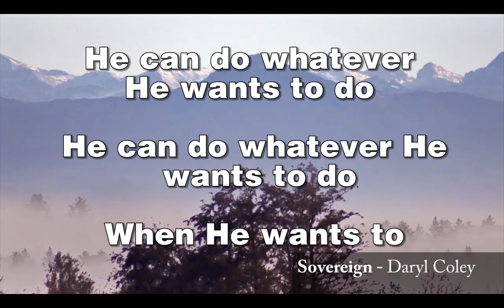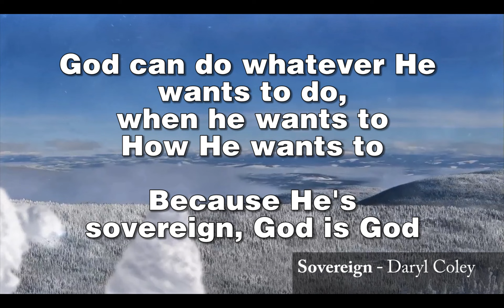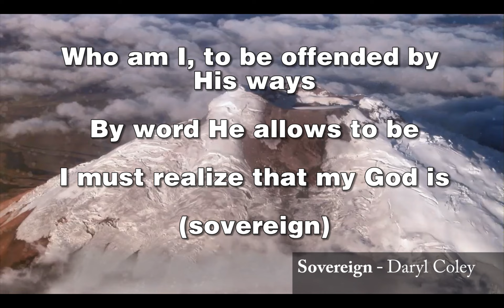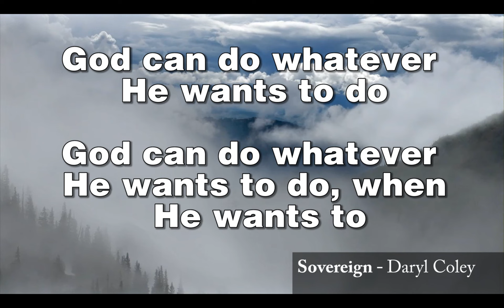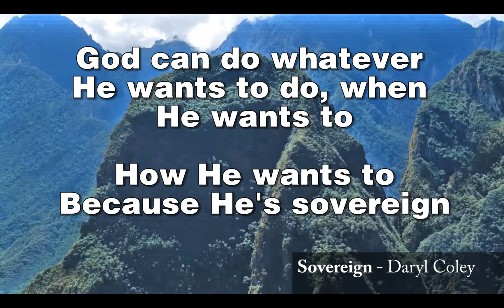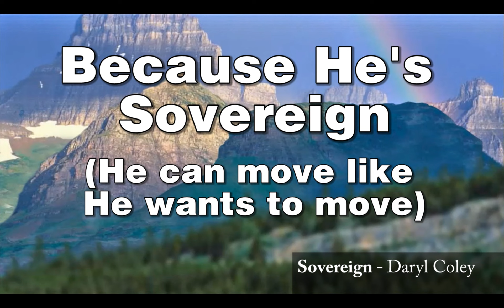Daryl Coley - Sovereign (LYRICS)